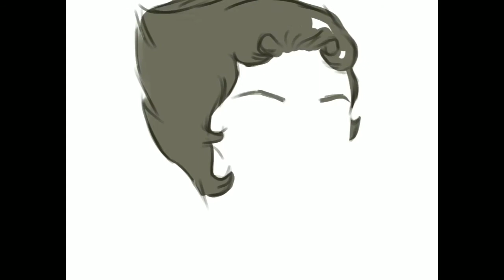Pearl | Steven Universe | Procreate Digital Art | iPad Pro Drawing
Sorry for how long it took to get her out, but I hadn't finished editing her yet til lately. Hope you like her!
Also, HAPPY 4/20! 🚬 (there's s no weed emoji 😔)

🕑Time: 3 hrs
Program: Procreate
Phone app (thumbnails): Autodesk Sketchbook

♪Music♪

LAKEY INSPIRED - Blossoms
Outro: JPB - High

A little about what do: I speedpaint digital portraits and digital fan art, a well as experiment with new art styles. Digital art (along with traditional art) is my forte, but I also sculpt. There's a low chance you'll see that content tho, bcuz I don't have a decent camera. So you'll mostly just see speedpaint digital portraits and digital fan art, an art time lapse of a lot of my work, celebrity portraits, digital portraits of people I find on Instagram, and occasional animations. (Y'all know I'm doing this for the keywords. 😅)